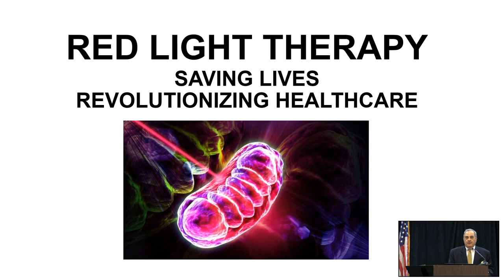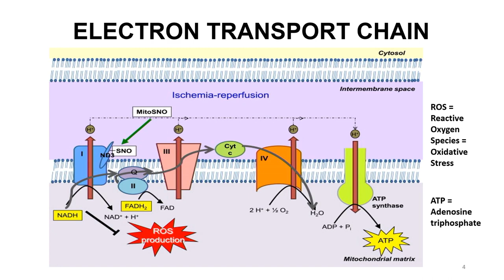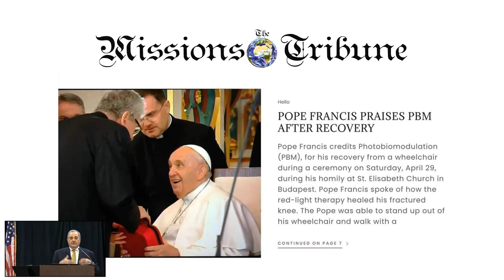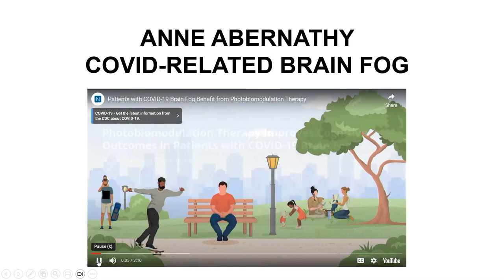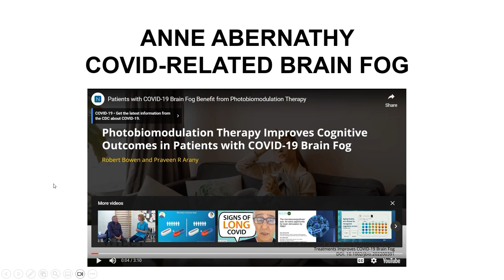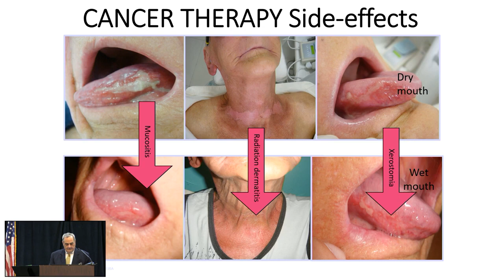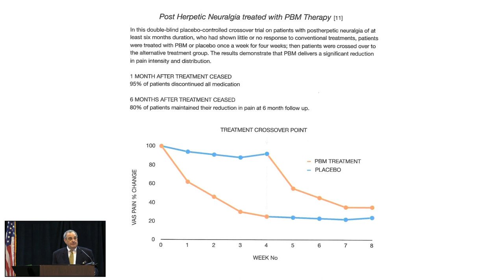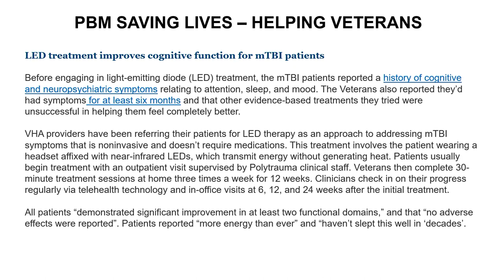Red Light Therapy Saving Lives Revolutionizing Healthcare by Scot Faulkner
Scot Faulkner of the PBM Foundation presents the benefits of Photobiomodulation at the 41st Annual Meeting of Doctors for Disaster Preparedness, July 9, 2023.

Photobiomodulation (PBM) / Red Light Therapy is the new way of reducing pain and inflammation while promoting healing in the body. SunPowerLED devices are designed to help the body to heal. Check out an example of a diabetic foot at  26:20 min. scheduled for amputation, but was helped with PBM and the foot was saved from surgery.

Please note:  Tom Kerber is not a doctor. All SunPowerLED products use LED lights, not lasers.
**Graphic Warning**  22:17 - 27:35.